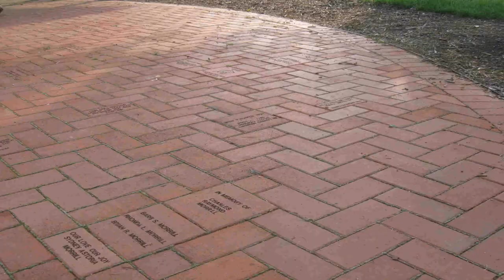Red Brick Patio Design Ideas - Gif Maker DaddyGif.com (see description)